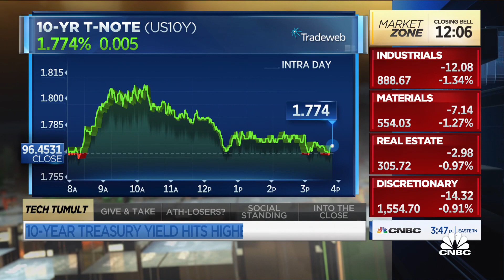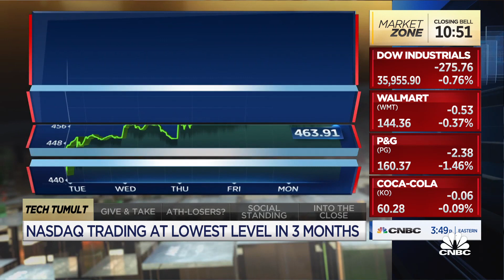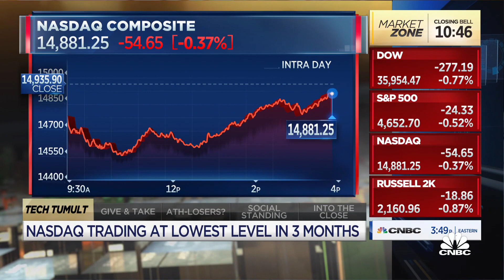We're looking at continued growth in the economy despite market dip, says Shannon Saccocia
Shannon Saccocia, Boston Private Wealth CIO, joins 'Closing Bell' to discuss how investors should digest the dip in markets.